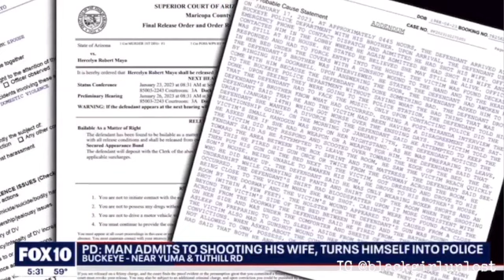SHE WANTED A DIVORCE & HE K*LLED HER ON 'ACCIDENT' BECAUSE OF IT | ARIZONA | CHARON MAYO